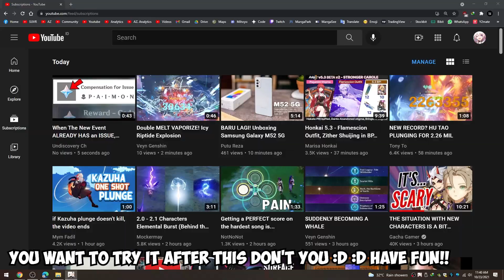BUGS?? Mystic Onmyou Chamber Portal Glitch Genshin Impact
I just found something interesting with Mystic Onmyou Chamber, Labyrinth Warriors Event Genshin Impact... 😅 😂 🤣
Is this a new Genshin Bug ??